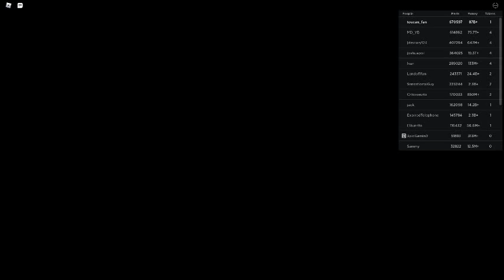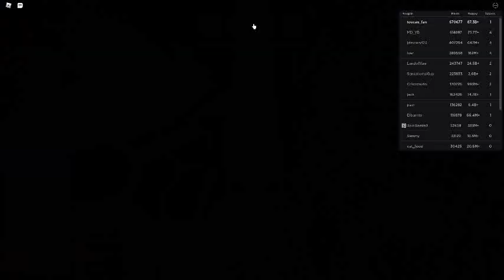Russia Car Crash Compilation 11332